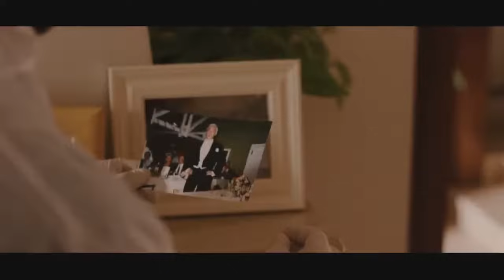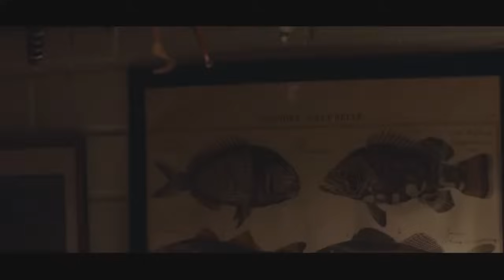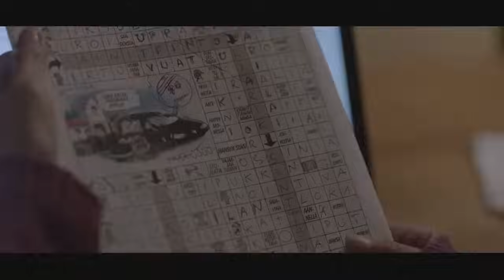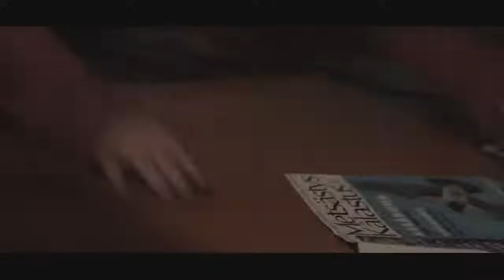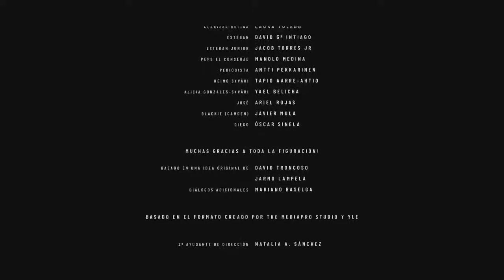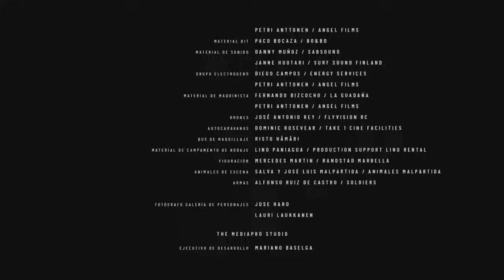Kosta (The Paradise) Temporada 1 Capítulo 1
Kosta (The paradise) gira alrededor de unos crímenes que tienen lugar en esa comunidad de residentes fineses. Dos policías se harán con las riendas del caso: el agente Andrés Villanueva (Perea), un hombre afectado por un doloroso sentimiento de pérdida y con fuertes lazos con los residentes nórdicos, y la inspectora Hilkka Mäntymäki (Havukainen), una prestigiosa y veterana detective al borde de la jubilación y con una delicada situación familiar. Procedentes de culturas y métodos muy diferentes, la relación entre ambos configura el hilo conductor de una historia en la que el contraste entre el frío norte y el cálido sur de Europa adquiere gran protagonismo.

Fuente: LaVanguardia

The series stars Spanish actor Fran Perea (Los Serrano) and Finnish actress Riitta Havukainen (Fakta homma, Harjunpää ja heimolaiset).

It revolves around a series of crimes that take place within the largest community of Finnish residents outside their country, located in southern Spain. Two police officers, Officer Andrés Villanueva (Perea), a man affected by a strong feeling of loss, with strong ties to Nordic residents, and Inspector Hilkka Mäntymäki (Havukainen), one of the best police detectives in the city of Oulu, on the verge of retirement and with a complicated family situation, will be in charge of the case.

Source: Todotvnews

Todos los derechos no son míos/ All the rights are not mine